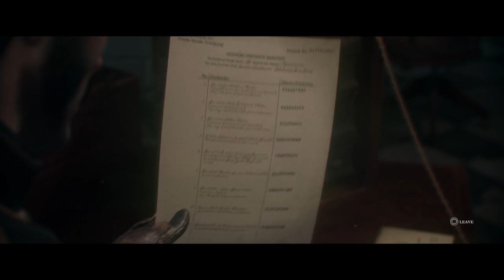The Order: 1886 On Hard-Lets Play Prt 14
The freaky ass song still bugs me